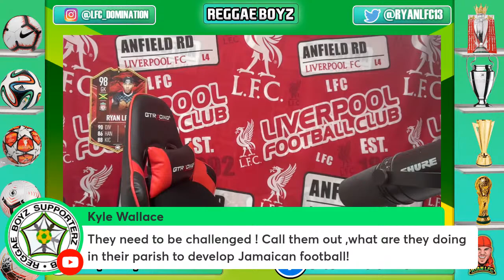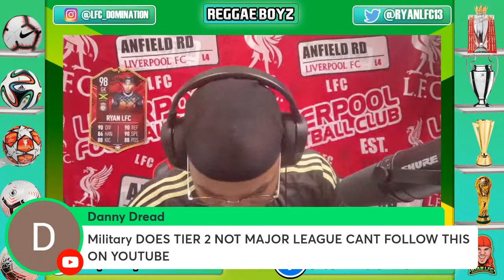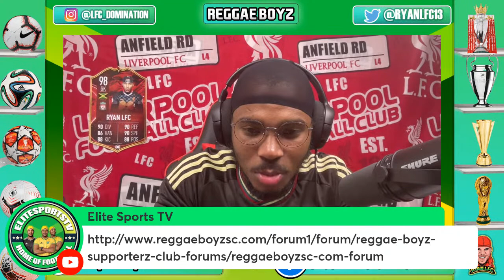Dennis Chung Said JFF Have Issue But We're Made Lots Of Progress In A Short Amount Of Time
perks

▶️Hi, I am Ryan of Elite Sports TV channel, I am a sports (football) enthusiast and a die-hard fan Liverpool supporter
Elite Sports TV channel features the like of Liverpool, The Reggae Boyz, Canadian and American teams.
COME JOIN Elite Sports TV for exciting and scintillating football coverage.